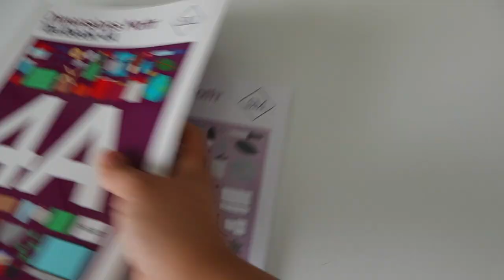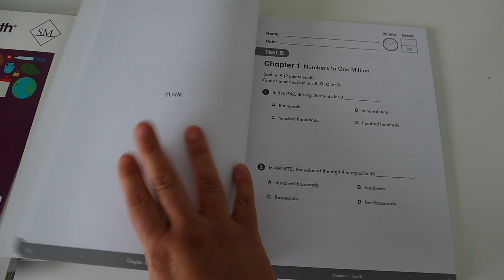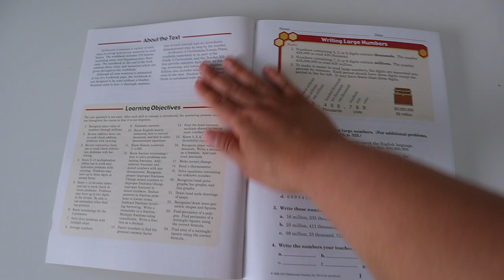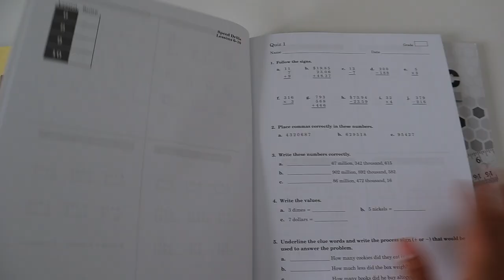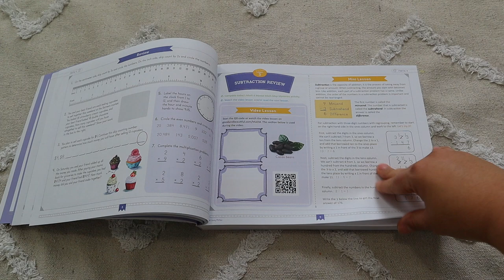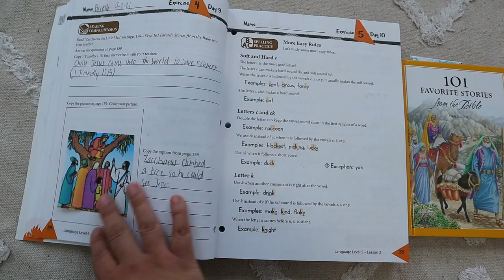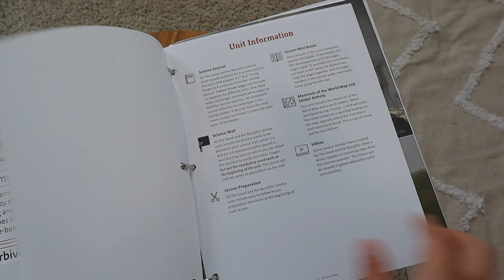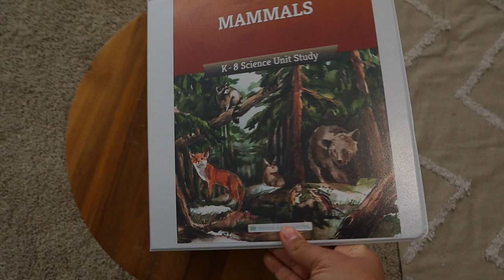ALL OF MY homeschool CURRICULUM FAILS this year //4TH GRADE HOMESCHOOL CURRICULUM REVIEW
This week on my channel I have shared all of my curriculum favorites for the school year. However, I felt I had to make a separate video to share all of my curriculum fails for this school year. We have tried a lot I mean a lot of homeschool curriculum until we found our fit. I hope my review and experiences with all of these popular curriculums will help you in your decision making for the upcoming school year.